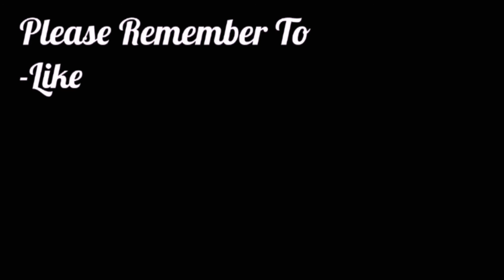NEW YEAR 2017; Planespotting At Los Angeles International Airport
HAPPYNEWYEAR EVERYONE! Here's A New Year Planespotting Video! #2017

I'm The Co-Founder Of This Awesome Group On Facebook That Grows Everyday And We Hold Events Every Week! So Come Join Our Everyday Growing Group On Facebook - Infinite Flight World Pilots (IFWP)

Download Infinite Flight -